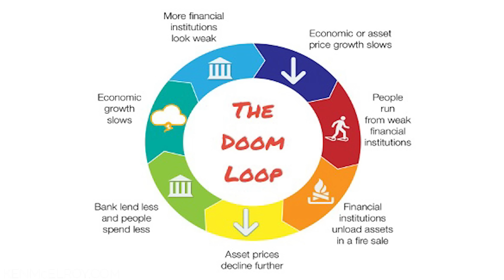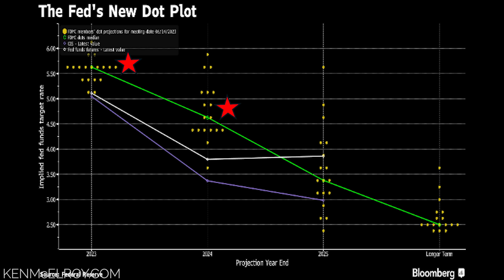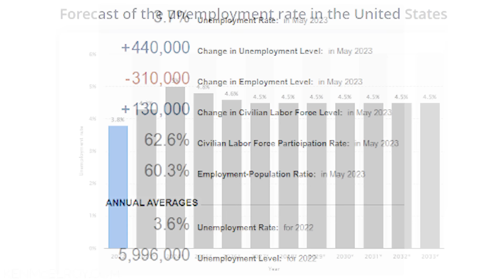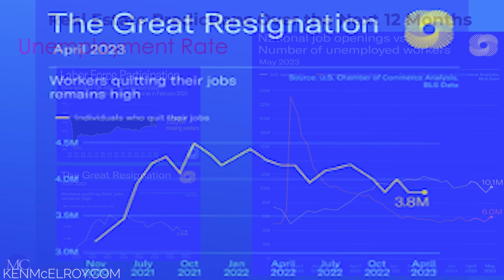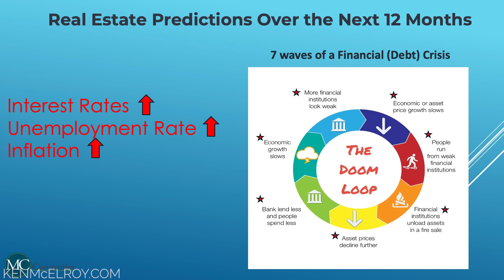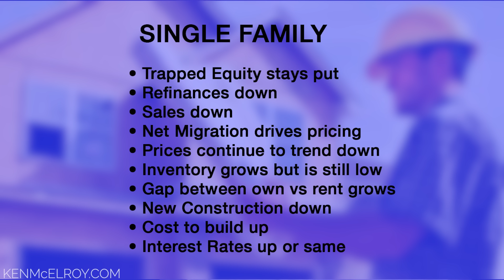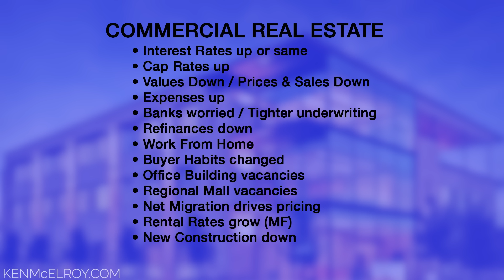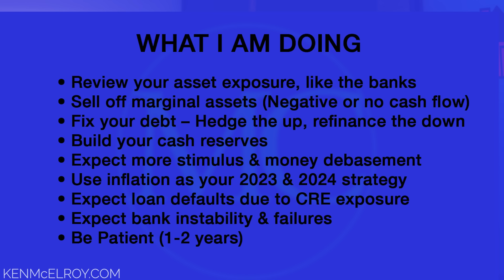The Doom Loop: Unraveling the Triple Threat to Real Estate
Ken dives into a 12-month forecast of the commercial real estate market, focusing on the impacts of interest rates, unemployment, and inflation. Learn about the foreboding "Doom Loop," the seven waves of financial crises that the market may face in the upcoming months and years! Watch and prepare now!

Download Ken's Official App on IOS and Android and join other like-minded real estate entrepreneurs in the Inner Circle Forum. Official APP Desktop Platform

Ken has a real estate strategies podcast! Follow your favorite platform each week.